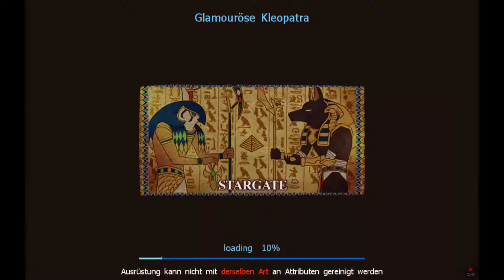Ein mal von was meinen Liebs spielen